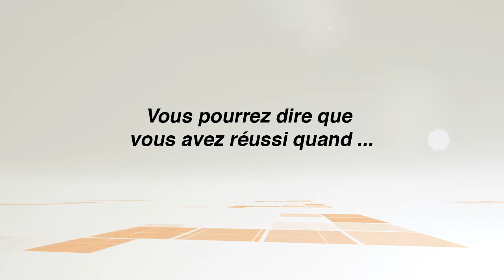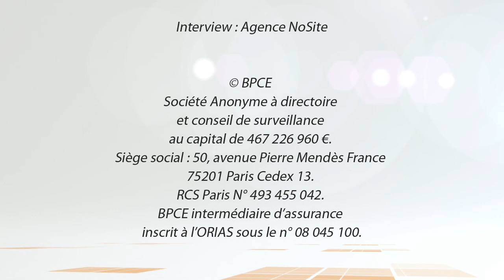Salon des micro-entreprises - Interview Sasha Brodowski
A la rencontre des blogueurs entrepreneurs à l'occasion du Salon des micro-entreprises 2011.
Interview de Sasha Brodowski, Fondateur de vienrose.fr